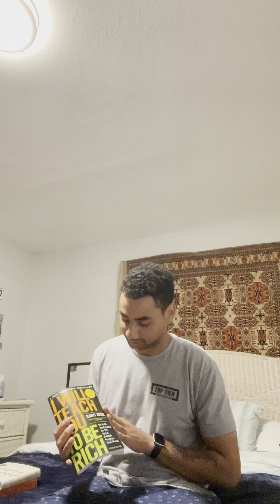My new Journey